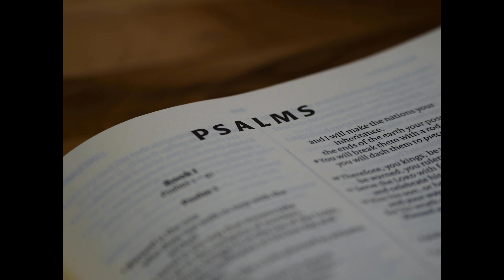God’s Faithfulness & Our Responsibility: The Tension Explained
In this video, we explore Psalm 78, a powerful reminder of God's unwavering faithfulness throughout history and our responsibility as believers. This chapter in the Bible highlights how God's love and mercy endure despite human failings. What is our duty to God, and how can we live out our responsibility as Christians? Discover the lessons in God's faithfulness, examples from everyday life, and how we can apply them to our own spiritual journeys. Perfect for those seeking Christian encouragement and deeper understanding of God's promises.

In this video, we will read Psalm 78, a powerful reflection on God's faithfulness and the lessons we can learn from the history of Israel. This psalm encourages us to remember God's works, trust in His promises, and pass down His teachings to future generations. Join us as we read through this important passage, followed by a prayer for God's guidance, wisdom, and continued faithfulness in our lives.

To Support Channel And Ministry